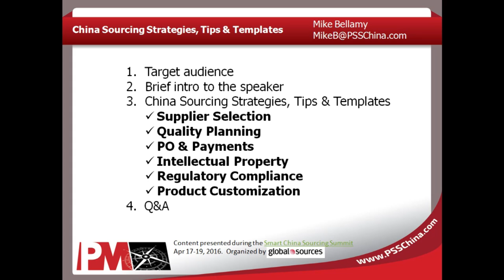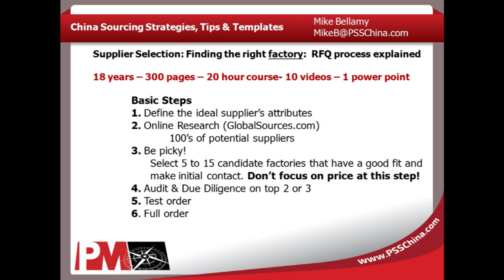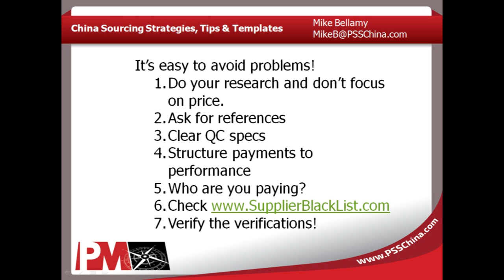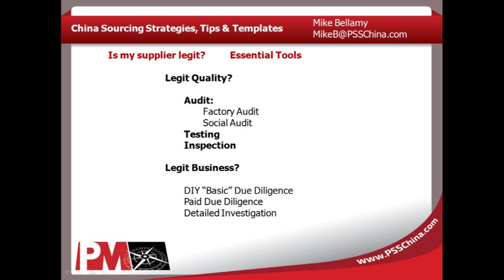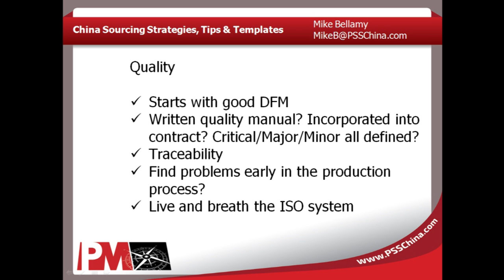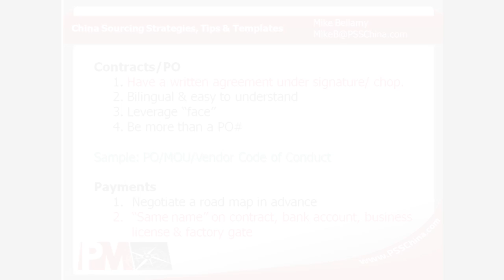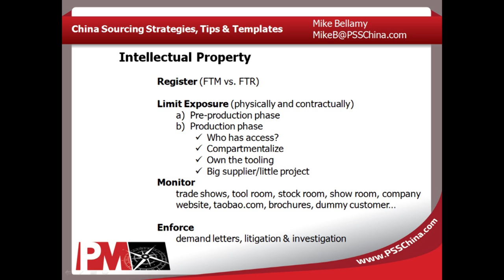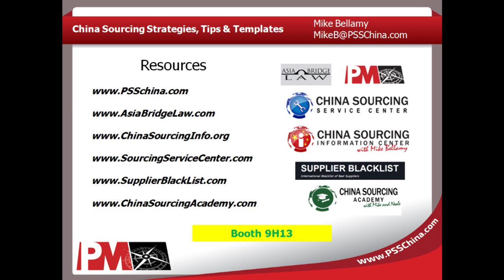China Sourcing Strategies, Tips - Mike Bellamy, Global Sources Summit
In his presentation at the April 2016 Global Sources Summit Mike Bellamy shared China sourcing strategies, tips and templates based on vast experience in China.

Mike came to Asia in 1993 and is now responsible for sourcing $200 million of product on behalf of his clients at his boutique sourcing agency - PassageMaker.

Here are key takeaways from his presentation:
1. Have a clear understanding of what attributes you want in your supplier. Every buyers’ needs are different, so right from the beginning know what kind of supplier you’re looking for.

2. Instead of sending an email to 100 suppliers asking them for their product details, shortlist 10-15 suppliers and have deep discussions with them.

3. Instead of asking a supplier “Can you make this?” ask “Have you made this product before? When did you last make it? Are you running parts now? Can you show me a sample? If the supplier doesn’t have ready samples at hand, it probably means they haven’t done the product in the past.

4. Ask for references: If the seller can’t come up with at least one happy customer that they can trust to talk to you, that’s a big red flag.

5. Do not focus on price alone: If you focus on price, the supplier may adjust the quality level to meet your pricing.

6. Place a small test order before placing a full order. This will tell you how well the supplier can make your product, identify customs hiccups, and help get feedback from customers.

7. Write a detailed Purchase Order before placing an order. Ideally, this should be a bilingual PO that has been chopped by the factory. By signing a contract, you’re showing the supplier you’re not an inexperienced buyer and you want to do things the right way. That alone could protect you.

8. Structure your payments to performance: Payment terms need to be linked to some type of action. If you’re paying 30/70, give 30% at the beginning but the rest should be given only after 3rd party QC or after you visit the factory. Even if you make the impression that you or a 3rd party will inspect products before they leave, the level of quality will improve.

Learn more about the next Global Sources Summit held every April and October in Hong Kong

Get advice from experts and network with other Amazon sellers in the Smart China Sourcing Facebook Group